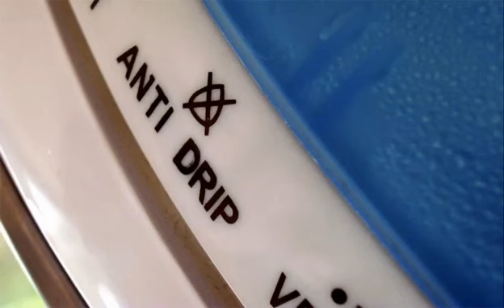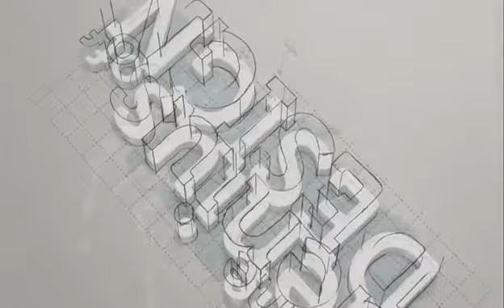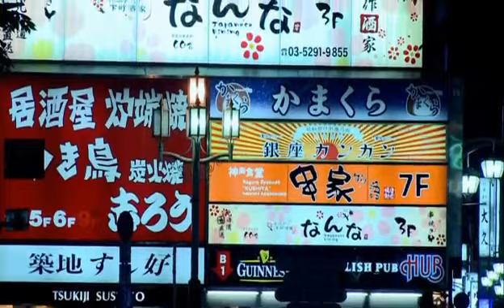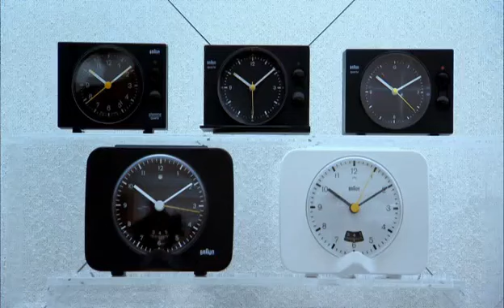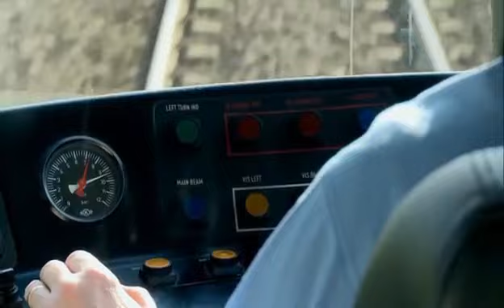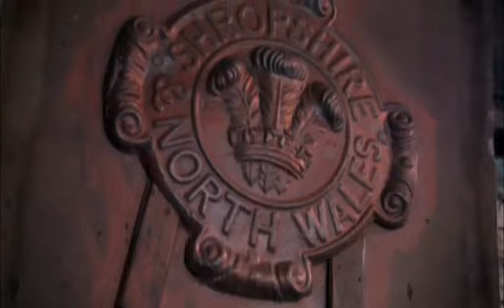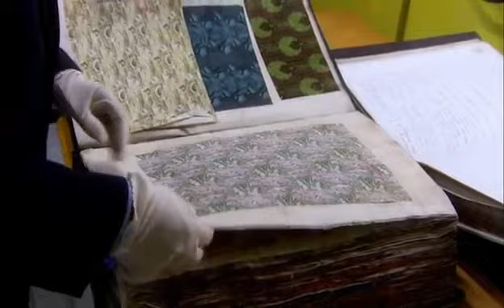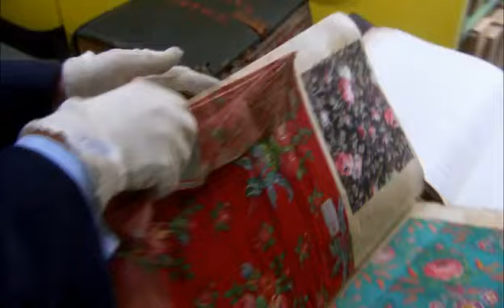Genius of Design 1 Ghosts in the Machine [Greek subtitles]